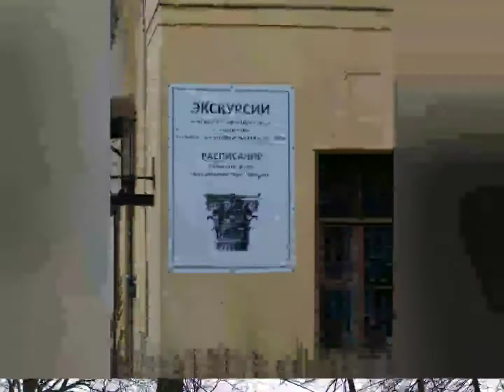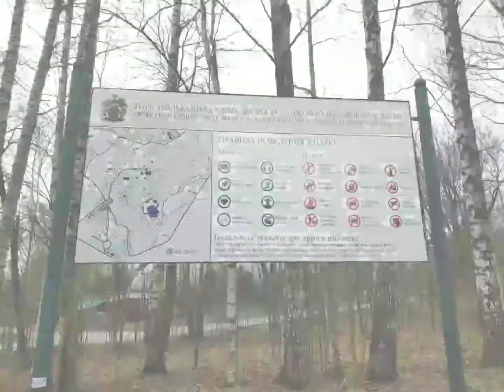Прогулка в апреле по Шуваловскому лесопарку.